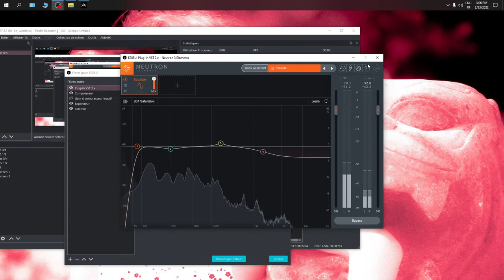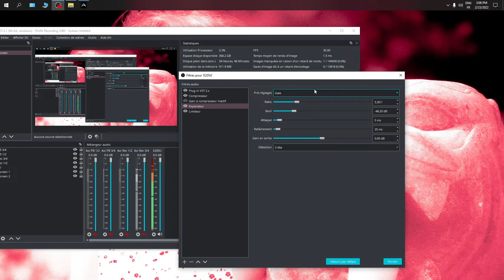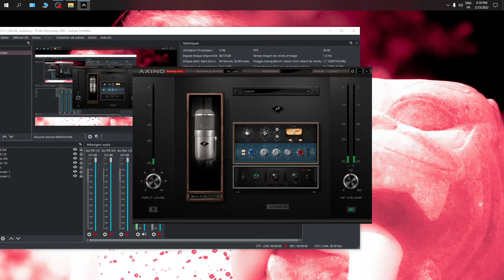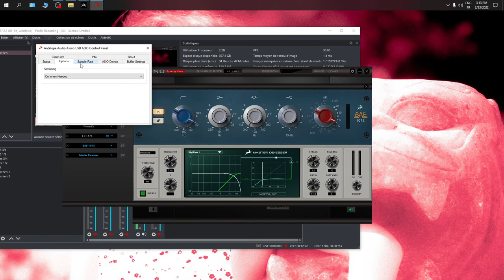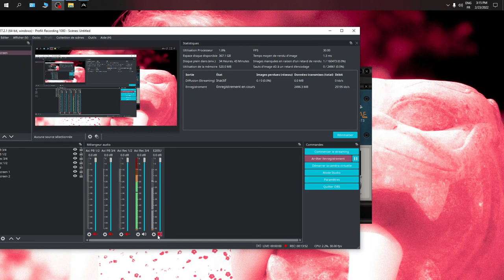Antelope audio Axino versus Superlux E205U MK2 pour OBS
Bref comparaison entre deux microphones USB
Antelope audio Axino (400e) et Superlux E205U MK2 (50e)
Ces microphones USB sont destinés à la création de podcasts et au streaming principalement.
Je propose ici quelques réglages pour les optimiser sur OBS et bien entendu vous pouvez écouter les deux micros dans la vidéo pour vous faire un avis sur la différence de qualité.